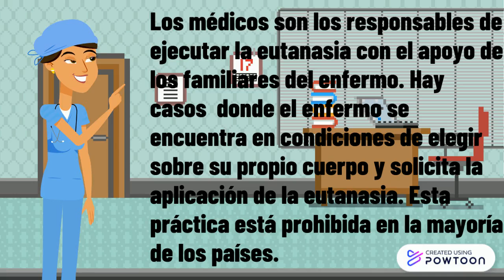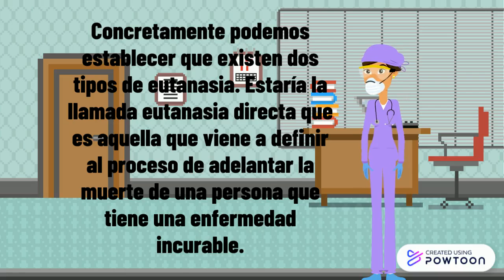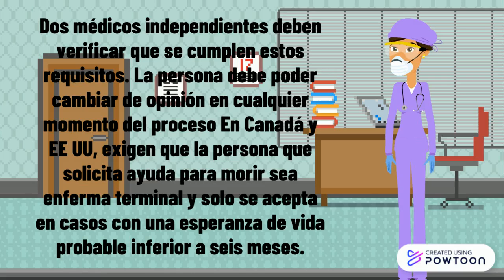Eutanasia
Hola a todos, espero que el vídeo les sea de mucha ayuda. Que tengan un lindo día.